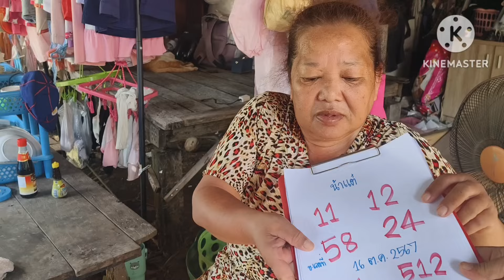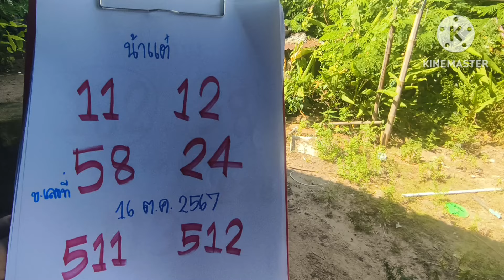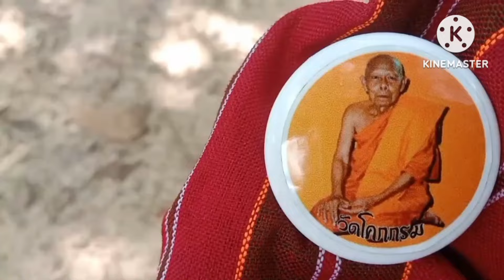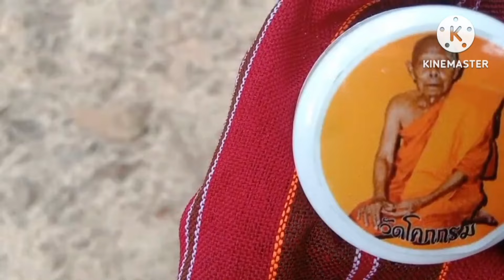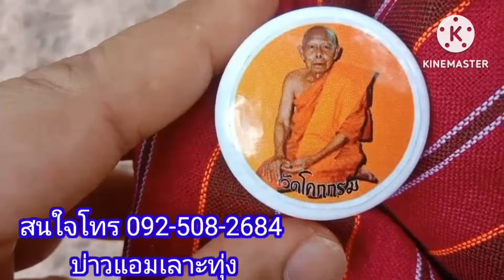เด็กน้อยนำโชคเลข 3 ตัวฝันเห็นหลานชายอยากมาอยู่ด้วย16/10/67